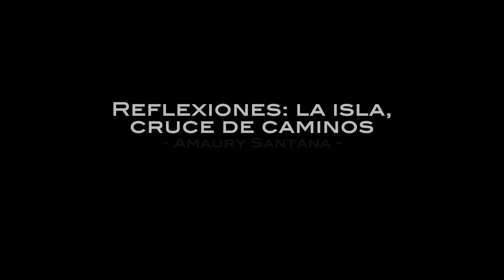Visionaria 2014. ‘Reflexiones: La isla, cruce de caminos’ de Amaury Santana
Por cuarto año consecutivo, la Asociación de cine Vértigo organizó la Muestra de cine ‘Visionaria, conceptos de isla’, un concurso abierto a todas aquellas personas que deseen expresar su visión artístico-creativa de la isla de Gran Canaria, esta vez sobre el tema: ‘La Isla, cruce de caminos‘. En este canal tendremos la oportunidad de ver muchos de los cortometrajes presentados a la Muestra-Concurso.

‘Reflexiones: La isla, cruce de caminos’

Dirección: Amaury Santana
Sinopsis:
Tres reflexiones en torno al concepto de la isla, como cruce de caminos.